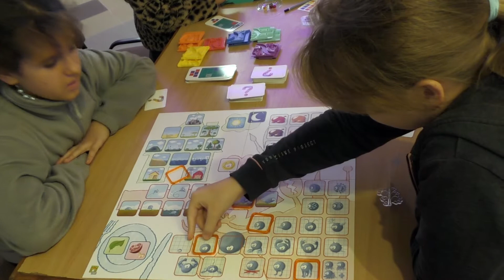Rodzinne granie nie na ekranie